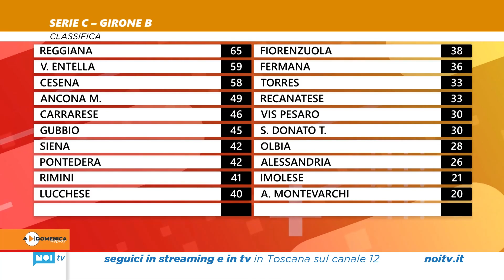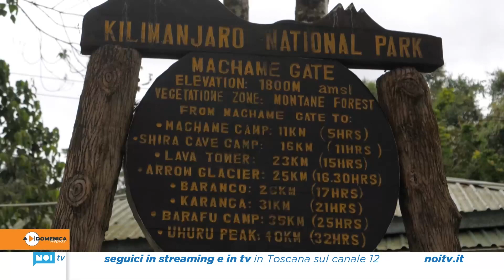Domenica Replay | 26/02/2023